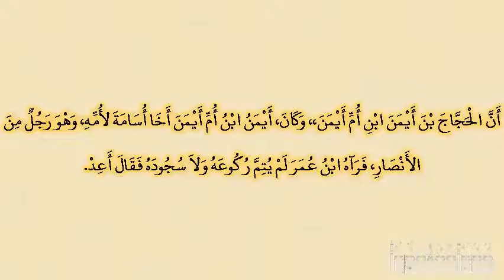صحيح البخارى - كتاب فضائل أصحاب النبى صلى الله عليه وسلم - 3736 - باب ذكر أسامة بن زيد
وقال نعيم عن ابن المبارك، أخبرنا معمر، عن الزهري، أخبرني مولى، لأسامة بن زيد‏.‏ أن الحجاج بن أيمن ابن أم أيمن،، وكان، أيمن ابن أم أيمن أخا أسامة لأمه، وهو رجل من الأنصار، فرآه ابن عمر لم يتم ركوعه ولا سجوده فقال أعد‏.‏